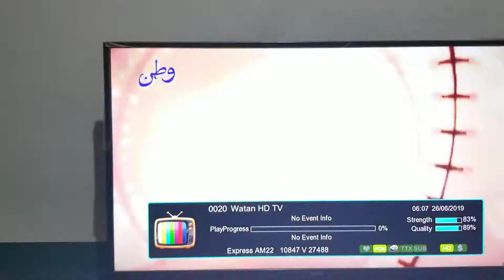June 26, 2019